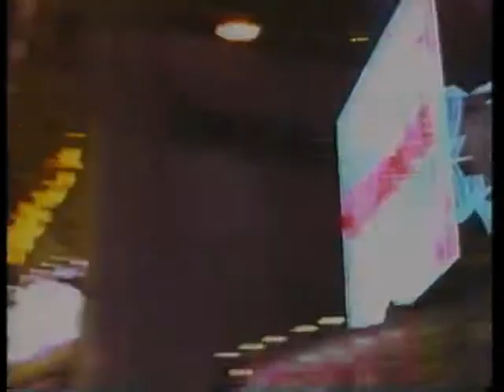Zhané - ❝ Shame ❞ 【1994】【HQ】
🌟✩R?hall ROPPONGI✩🌟

From iMovie